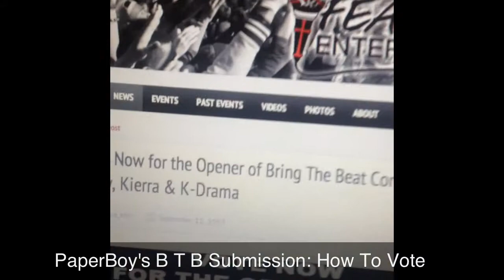B T B Submission: How to vote!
1. Click the link 2. Watch my Video 3. vote!!